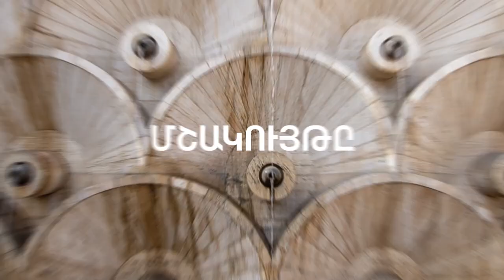Կանգ Առ / Ռոբերտ Էլիբեկյան / Kang Ar / Robert Elibekyan